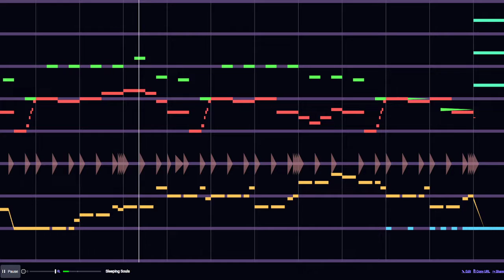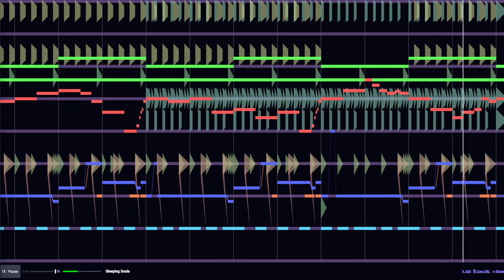Beepbox song, Screaming Souls